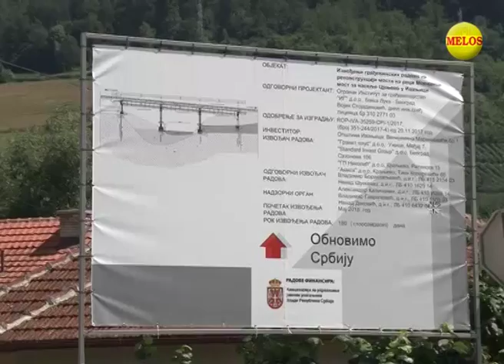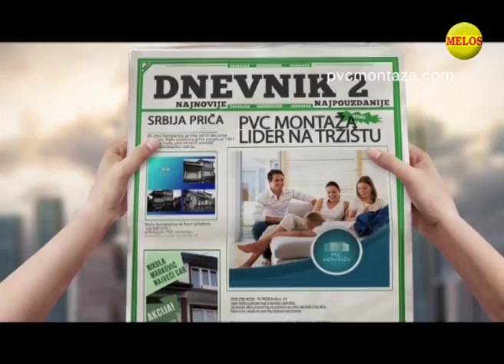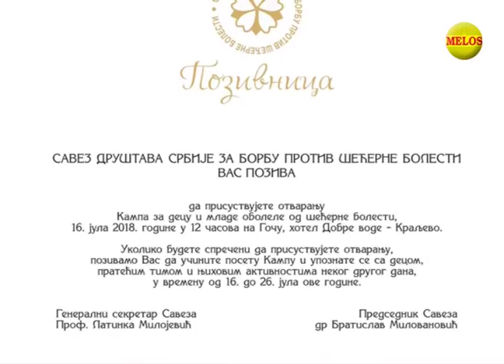Hronika ZAPADNE SRBIJE 11 07 2018